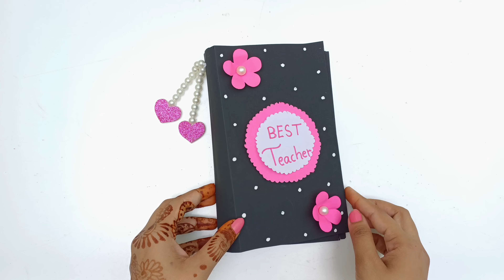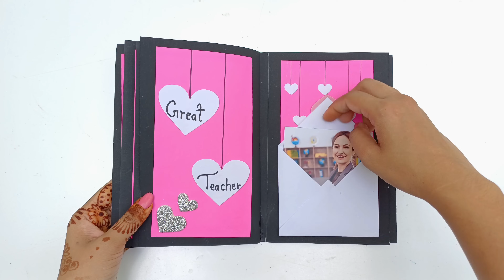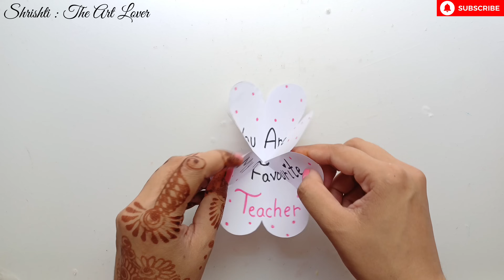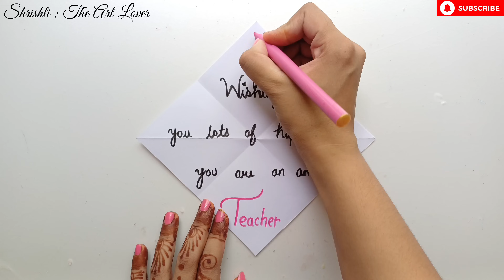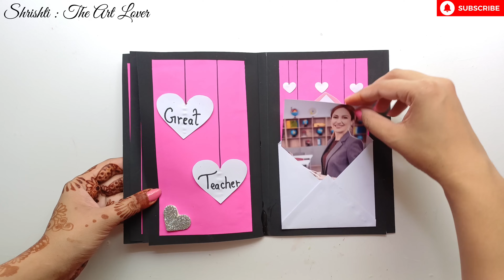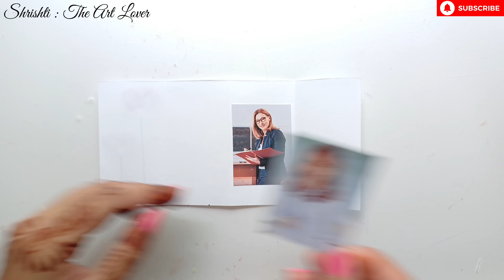DIY : Beautiful Teacher's Day Scrapbook // How To Make Teacher's Day Gift // Teacher's Day Gift Idea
Hey guys in this video you will learn that how to create beautiful handmade Scrapbook for happy teachers day 2024 so I hope you will also try this Scrapbook for your teacher